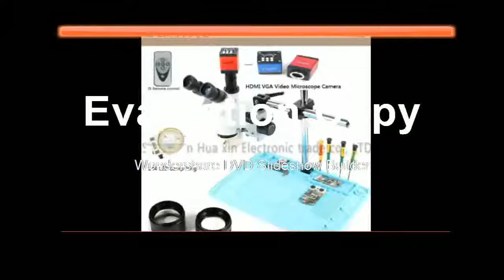Where to get Continuous Simul Focal Trinocular Stereo Camera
Product On Aliexpress

Brand Name:EakinsFeatures:High DefinitionDrawtube:TrinocularMaterial:MetalMagnification Ratio:500X & UnderTheory:Stereo MicroscopeModel Number:SZM0745TMagnification Ratio:45X